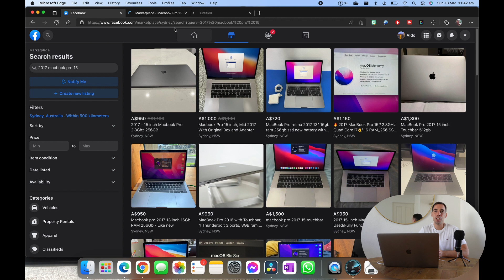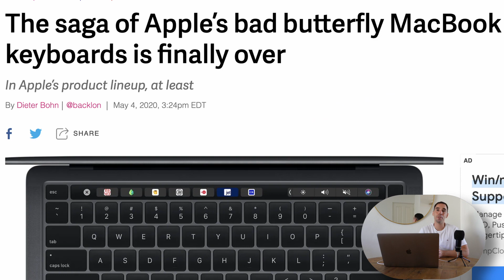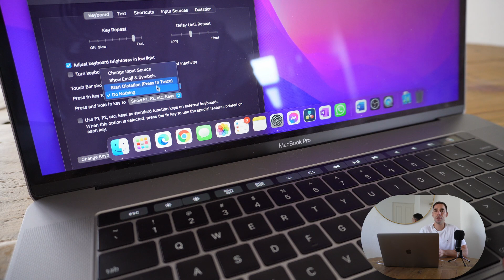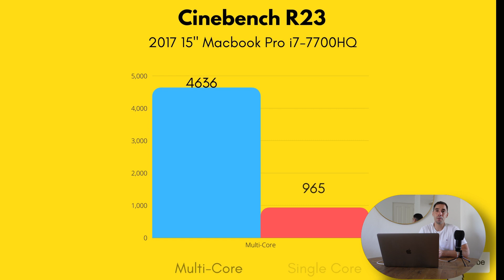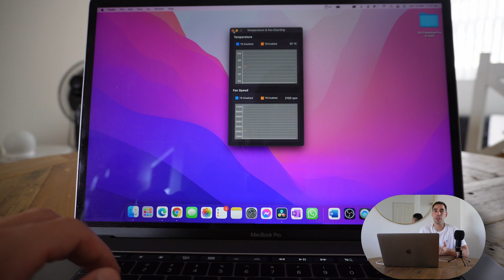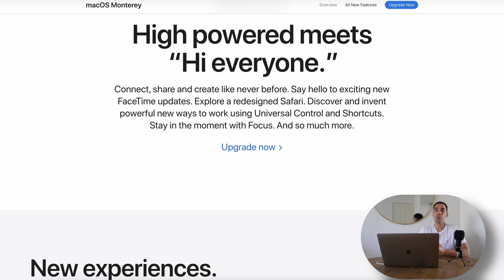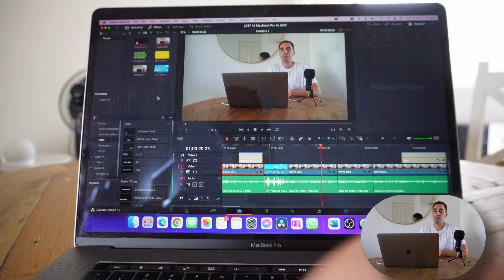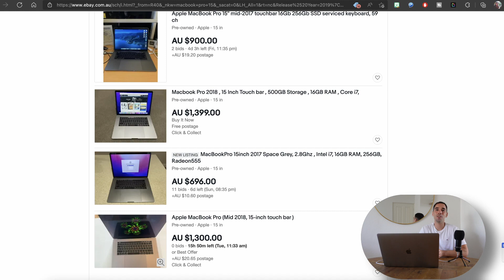2017 Macbook Pro 15" in 2022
In this video we look at the 2017 15" Macbook Pro to see if it's any good 2022.

Macbook Specs:
Intel i7-7700HQ
16GB DDR3 RAM
2GB Radeon Pro 555 Graphics
256GB SSD
MacOS Monterey

Bookmarks:
0:00 Intro
0:31 Specs and device tour
2:54 Performance, benchmarks and real world usage
3:53 Heat issues and fixes
4:58 Video Editing Performance
5:34 Battery life
6:39 Would I recommend a 2017 15” MacBook Pro in 2022?